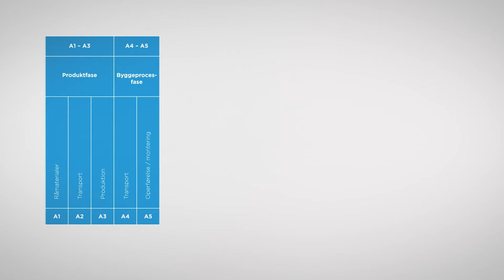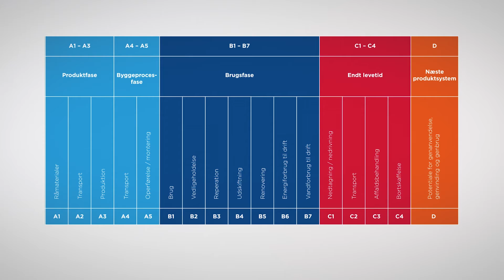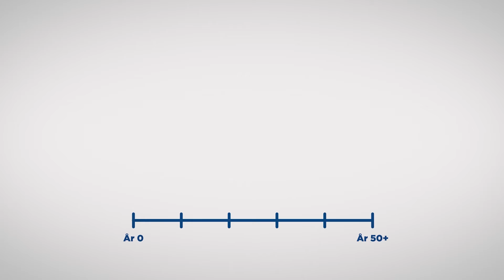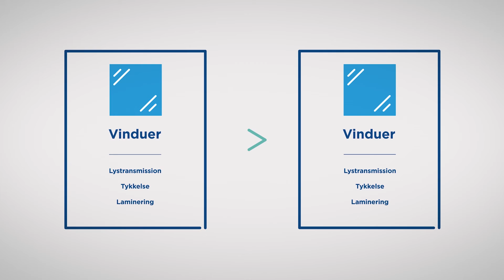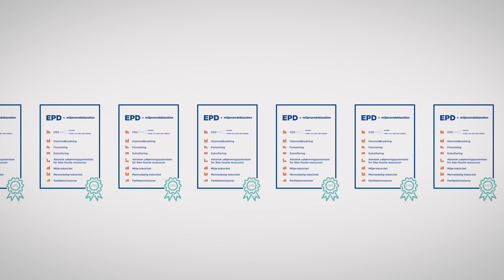EPD v. Linda Høibye - Vodcast om bæredygtighed i byggeriet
En EPD er en byggevares miljødeklaration og er blandt de essentielle byggesten til at sikre et bæredygtigt byggeri. Men hvad dækker en EPD over? Og er en EPD en garanti for at et materiale er bæredygtigt?

Linda Høibye fra Life Cycle Assessment Consulting forklarer om EPD'er, hvad man kan bruge dem til og hvad man skal være opmærksom på, hvis man ønsker at benytte EPD'er til fx at sammenligne produkter.

Denne vodcast er del af en serie, der har til formål at kaste lys over nogle af de mest brugte begreber ift. bæredygtighed i byggeriet. Til tider kan det være svært at vide, hvad der er op og ned i de mange diskussioner; og for at komme en fælles forståelse nærmere, har Saint-Gobain bedt en række eksperter forklare et specifikt område, som de er særligt kompetente inden for. Hele serien af vodcasts kan findes på

Saint-Gobain har faciliteret – men ordene er eksperternes egne.